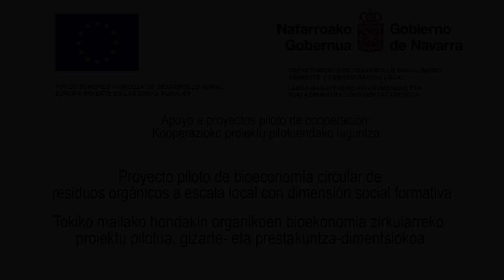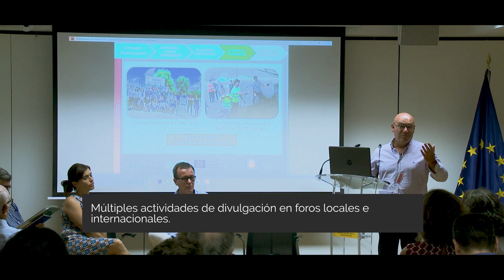♻️TE MUESTRO la MEJOR TÉCNICA de COMPOSTAJE (paso a paso) *2021* ♻️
▶ Josenea Bio en cooperación con la UPNA, realiza este proyecto piloto enmarcado en el Programa de Desarrollo Rural de Navarra 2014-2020 y financiado por la Unión Europea a través de fondos FEADER en un 65%.

▶ Nuestros recursos acaban en vertederos, nuestros suelos se erosionan y pierden su contenido en materia orgánica, el planeta se calienta, el clima se desestabiliza y, mientras tanto, el medio rural, modelo histórico de la economía circular, se despuebla. Nunca antes tuvo tanto significado la frase “pensar global y actuar desde lo local".

▶ La gestión y aprovechamiento local de residuos orgánicos, desde una perspectiva circular y social, es una oportunidad para el desarrollo económico, social y ambiental del medio rural, y para alcanzar los nuevos objetivos legislativos de la Economía Circular sobre biorresiduos.

▶ Josenea Bio, mediante este proyecto piloto, quiere aprovechar esta oportunidad en la comarca de Sangüesa (Navarra) mediante un modelo de aprovechamiento material de biorresiduos generados en la mancomunidad. Un modelo que está basado en las personas y en las tecnologías sencillas, pero seguras y robustas. A su vez es un proyecto que aprovecha las sinergias surgidas entre las políticas sociales y ambientales.

▶ Esta experiencia sirve como laboratorio para investigar el modelo a escala real, para estudiar su funcionamiento, para divulgarlo y para capacitar profesionalmente a personas que lo puedan implementar en otras comarcas.